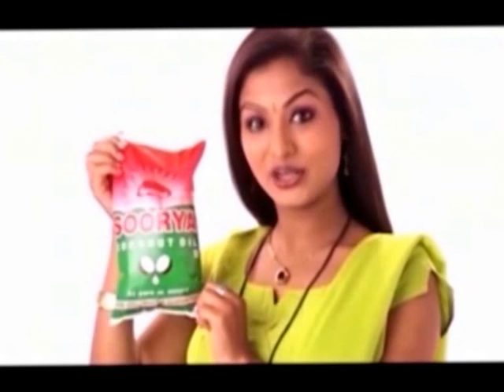Raveendra Prabhu -part-2 A Celebrity cookery show. Atilda Gammath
A Celebrity cookery show. Atilda Gammath